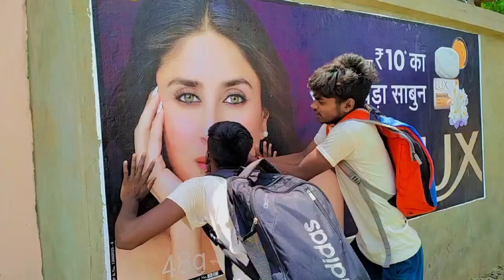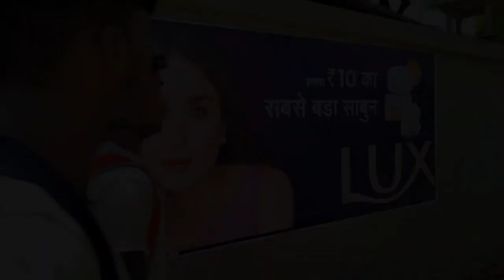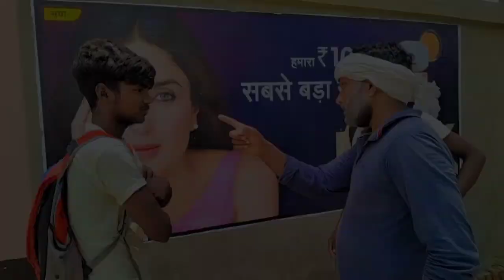लड़की देख के पगलाई गएन दूनव जने अवधि देहाती कॉमेडी //rajcomedyshow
raj comedy show
raj comedy show antu
raj ki new video
raj comedy video
today viral comedy video
ladki ka chakkar comedy video